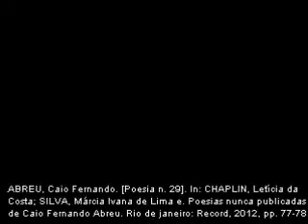Poesia de Caio Fernando Abreu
29

um dia, de porre,
ainda vou te fazer uma declaração de amor
falando coisas como só-penso-em-você
ou ando-louco-de-paixão ou não-importa

mas um dia, de porre ou cara limpa,
fumando ou cheirando até a última carreira
tão completamente descarada
que no dia seguinte a gente se olhe de lado
meio rindo meio brincando e diga baixinho
que loucura, hein cara?
e nunca mais toque no assunto

mas um dia, ah um dia, qualquer dia
vou dar escândalo no bar para que todos ouçam
e você morra de vergonha da minha grande baixeza
vou te pegar de surpresa, dizer tolices meladas
que capricho ou ilusão ousariam publicar
vou pedir mais um copo, acender a última baga,
cheirar a derradeira e berrar frenético

que não têm conta as punhetas que bati por você
que não têm conta as cartas de amor que não mandei
que não têm conta os cigarros e as insônias
e as caminhadas loucas e as flores que joguei no lixo
e essas coisas tontas que a gente faz
quando anda cego de amor ou de tesão,
nunca se sabe

direi nesse dia qualquer, então,
quando te pegar de jeito no meio da praça
no canto do bar na cama do apartamento
na porta de entrada ou saída, que importa?
e de porre ou não, nesse dia, prometo,
tão completa e tão esplêndida
e tão absoluta e tão definitiva
e tão [desesperada e inutilmente/inútil e desesperadamente]
autossuficiente
que dispensará qualquer resposta.

depois, darei um suspiro de alívio
e nunca mais te olharei na cara.

21 de junho de 1979

ABREU, Caio Fernando. [Poesia n. 29]. In: CHAPLIN, Letícia da Costa; SILVA, Márcia Ivana de Lima e. Poesias nunca publicadas de Caio Fernando Abreu. Rio de janeiro: Record, 2012, pp. 77-78.